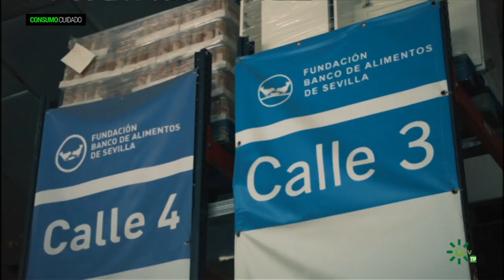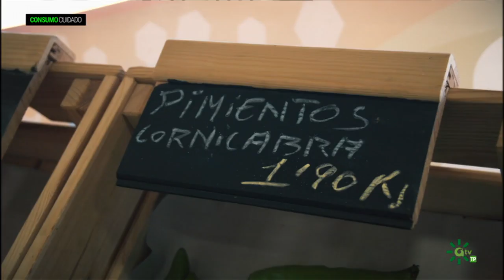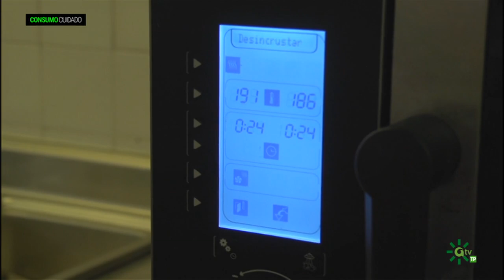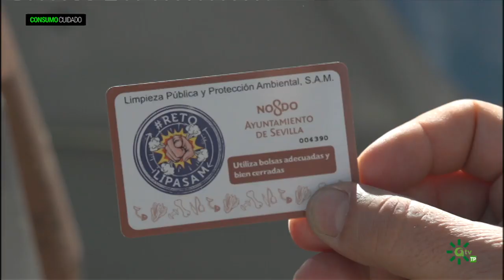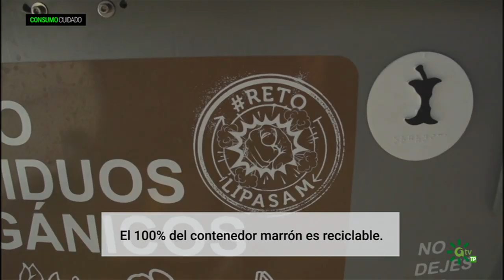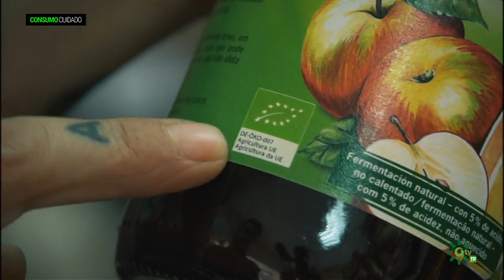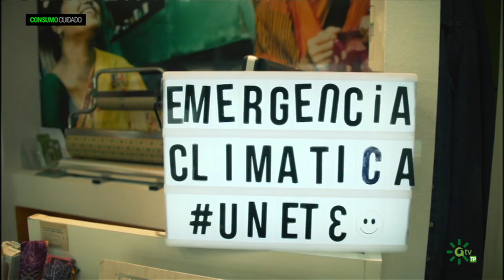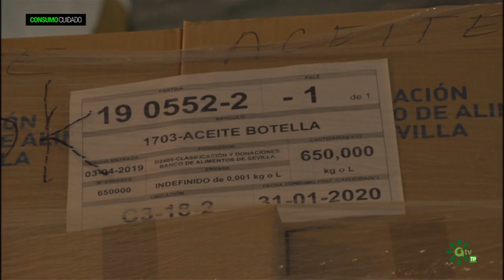Consumo cuidado | Alimentación solidaria, sostenible y saludable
El espacio “Consumo Cuidado” ahonda en el concepto de las tres “S” de la alimentación: Solidaria, sostenible y saludable.

Para apostar por un planeta viable todos deberíamos esforzarnos en seguir una dieta sostenible y socialmente justa, esto es un reto al que no deberíamos renunciar y por el que deberíamos trabajar en nuestro día a día.

Aprovechar hasta el último ingrediente en la cocina y no desperdiciar nada es mucho más fácil de lo que pensamos, y de la mano de grandes chefs y profesionales veremos cómo no se tira ningún alimento. Y si alguien sabe de aprovechamiento es el Banco de Alimentos, que lleva desde 1996 ayudando a la alimentación de los más necesitados.

Todos los aspectos de nuestra vida cotidiana como consumidores, presentados de una forma amena y entretenida